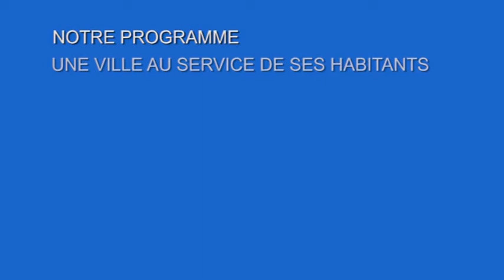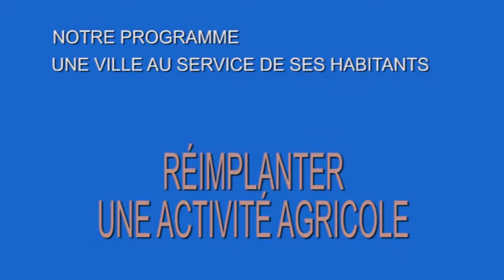Groslay Terre d'Avenir 2020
La dernière vidéo de notre belle campagne pour les élections municipales. Prenez le temps de la regarder avant d'aller voter ;)